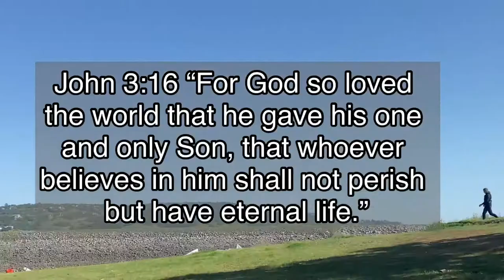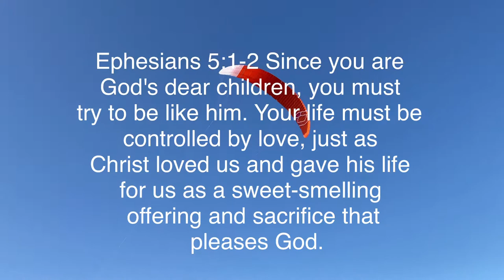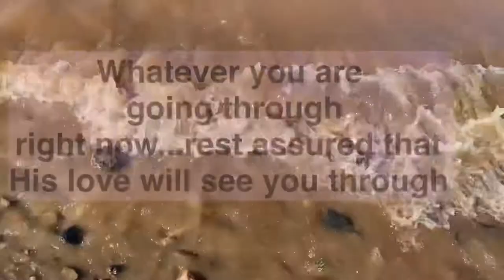FOLSOM LAKE CALIFORNIA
Happy Easter guys! samahan ninyo kami as we have our picnic at Folsom Lake here in California.

GOD has a message for your this Easter. Be encouraged. GOD bless you all!

Here are some details about Folsom Lake:

FOLSOM LAKE STATE RECREATION AREA
7755 Folsom-Auburn Road
Folsom, California   95630

Located at the base of the Sierra foothills, the lake and recreation area offers opportunities for hiking, biking, running, camping, picnicking, horseback riding, water-skiing and boating. Fishing offers trout, catfish, big and small mouth bass or perch.